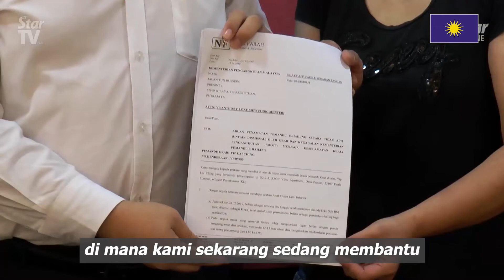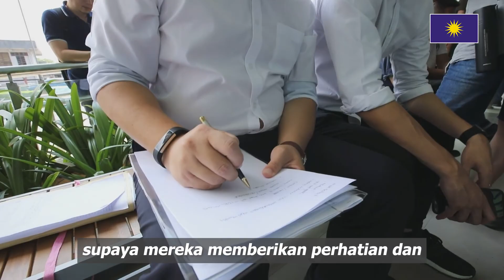MCA MEMPERJUANGKAN HAK PEKERJA GIG EKONOMI DI MALAYSIA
Kempen Masyarakat Sivik Malaysia anjuran MCA giat memperjuangkan hak dan kepentingan golongan pekerja gig ekonomi Malaysia, terutamanya bagi komuniti pemandu e-hailing.